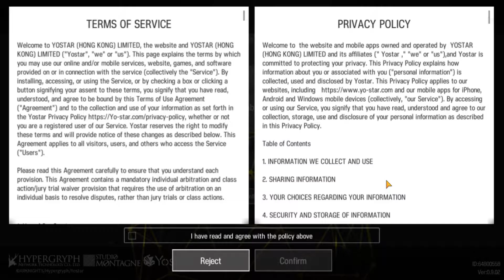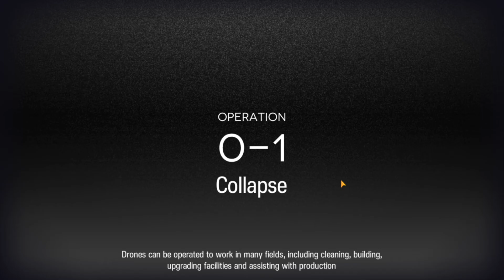Quick Play First look - Arknights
Quick Play First look: These are video's on mobile games. Their short few minutes of play and my initial impressions of what I'm seeing and feeling at the time of play. You have have a different experience when playing everyone's different.

Find me!